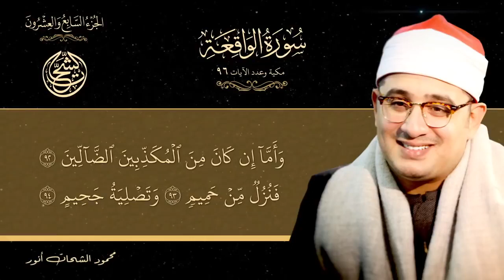SURAH AL WAQIAH Studio 2020 with the voice of the reciter Mahmoud Al-Shahat Anwar 🙏